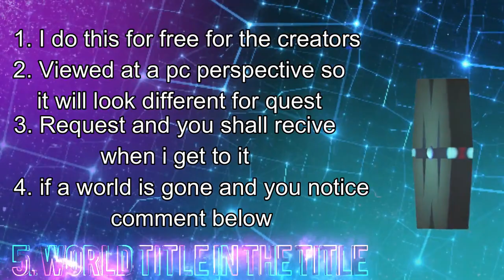VRchat Avatar Hopping #19- Os․Welt with furry avatars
OI MAN!!!
Welcome to ods land. I am joined by my friends Daddy appollyon and
onichan and we had a lot of fun. I had to use a green screen
to review this cause of the worlds filter but i do hope you
enjoy them. They are chock full of toggles and outfits
so i do hopw you like them.
Bloopers are most definitley coming out with this too